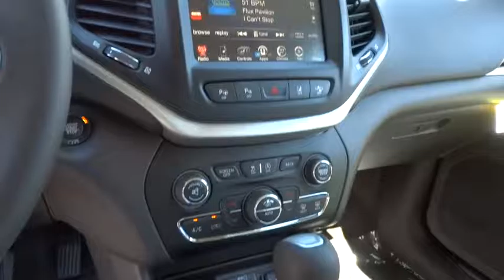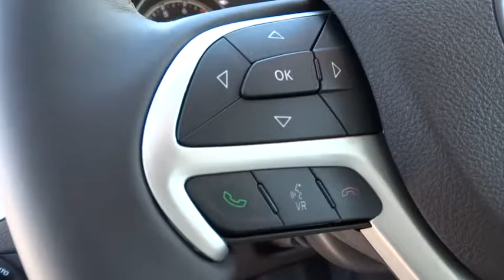2017 JEEP CHEROKEE Reno, Carson City, Northern Nevada, Sacramento, Elko, NV HW504034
2017 JEEP CHEROKEE

Heated/Cooled Leather Seats, NAV, Sunroof, Power Liftgate, Back-Up Camera, Premium Sound System, ENGINE: 3.2L V6 24V VVT W/ESS. FUEL EFFICIENT 26 MPG Hwy/18 MPG City! Deep Cherry Red Crystal Pearl Coat exterior, Overland trim CLICK ME!br /br /KEY FEATURES INCLUDEbr /Leather Seats, Navigation, 4x4, Power Liftgate, Heated Driver Seat, Cooled Driver Seat, Back-Up Camera, Premium Sound System, Satellite Radio, iPod/MP3 Input, Onboard Communications System, Aluminum Wheels, Remote Engine Start, Dual Zone A/C, Heated Seats. Rear Spoiler, Keyless Entry, Privacy Glass, Child Safety Locks, Steering Wheel Controls. br /br /OPTION PACKAGESbr /POWER FRONT/FIXED REAR FULL SUNROOF, TECHNOLOGY GROUP Lane Departure Warning Plus, Auto High Beam Headlamp Control, Parallel & Perp Park Assist w/Stop, Rain Sensitive Windshield Wipers, Adaptive Cruise Control w/Stop & Go, Advanced Brake Assist, Full Speed FWD Collision Warn Plus, SINGLE DISC REMOTE CD PLAYER, QUICK ORDER PACKAGE 27M Engine: 3.2L V6 24V VVT w/ESS, Transmission: 9-Speed 948TE Automatic 2 Speed PTU, TRANSMISSION: 9-SPEED 948TE AUTOMATIC 2 SPEED PTU (STD), ENGINE: 3.2L V6 24V VVT W/ESS Pentastar (STD). br /br /VEHICLE REVIEWSbr /Great Gas Mileage: 26 MPG Hwy. br /br /MORE ABOUT USbr /At Lithia Chrysler Jeep of Reno our first and foremost goal is to make your car-buying and ownership experience better than any other you've had near Carson City, Auburn CA, Sparks and beyond. And prepare to have your expectations exceeded. br /br /Price does not include $449 Dealer Doc fee, taxes, and license fees. Price contains all applicable dealer incentives and non-limited factory rebates. You may qualify for additional rebates; see dealer for details.br /